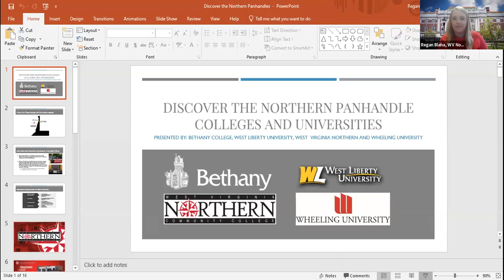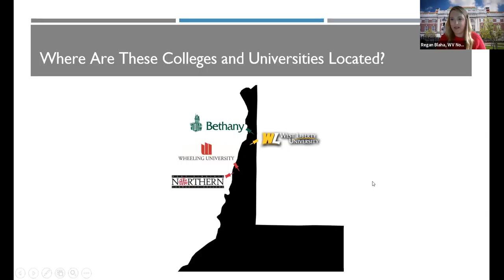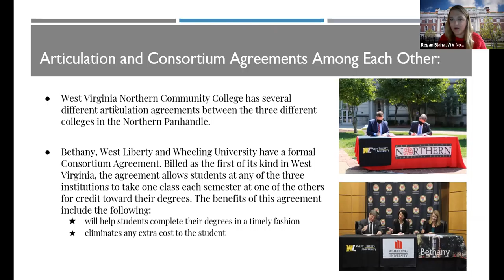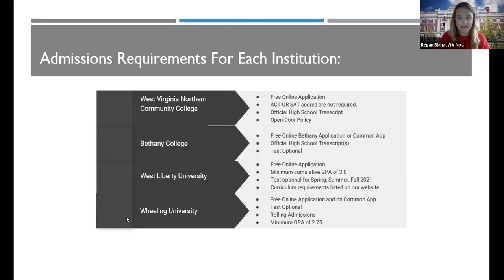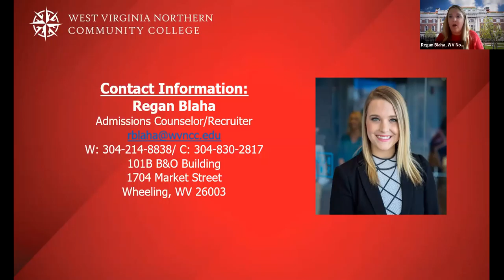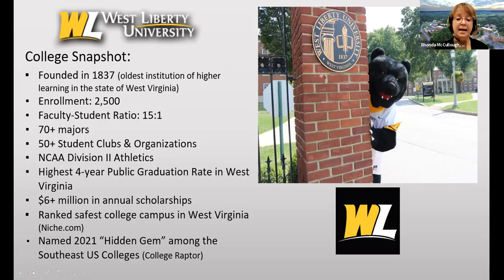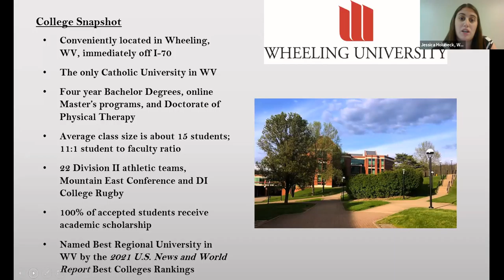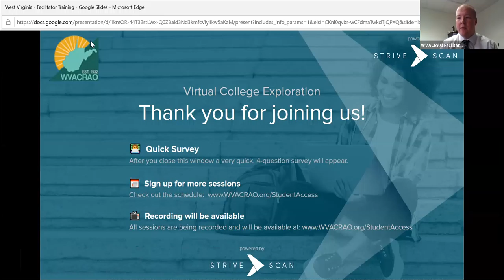Discovering the Northern Panhandle's Colleges and Universities - WVACRAO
Meet with Representatives from Wheeling University, West Liberty University, Bethany College and West Virginia Northern Community College to learn what they all have to offer our students of the Northern Panhandle.